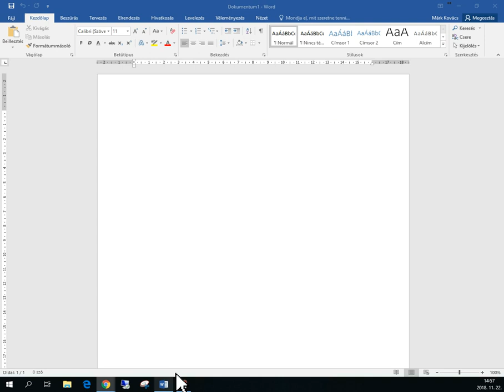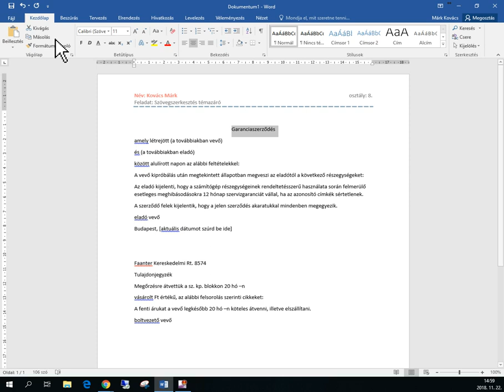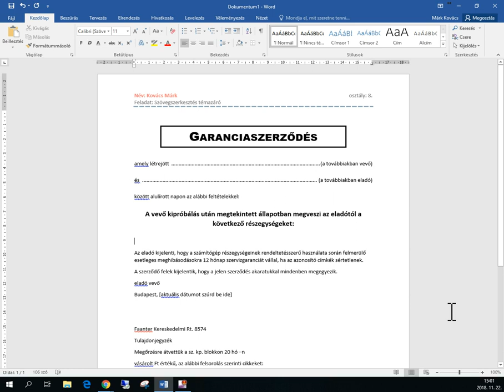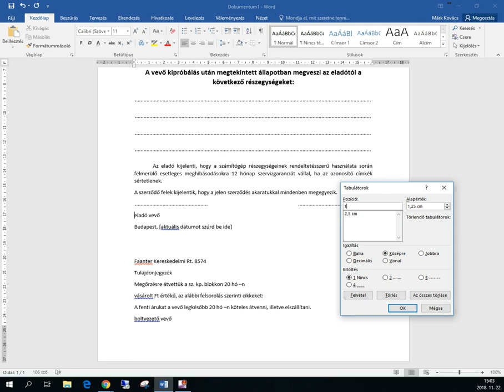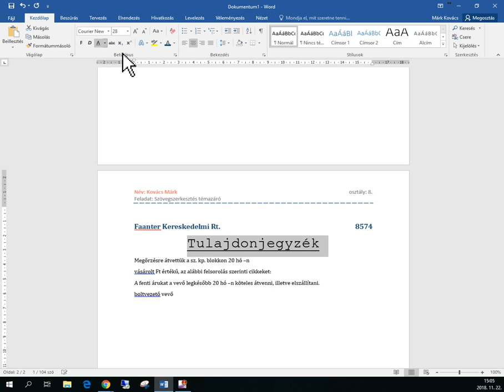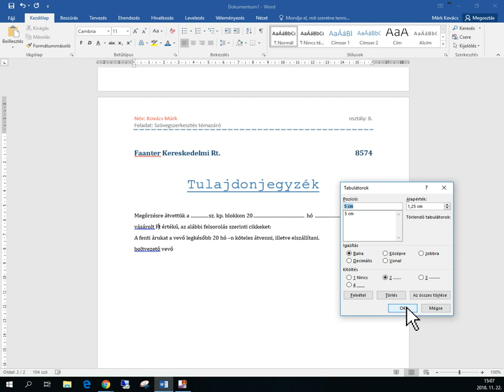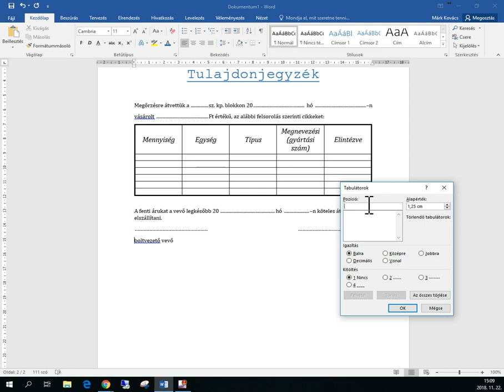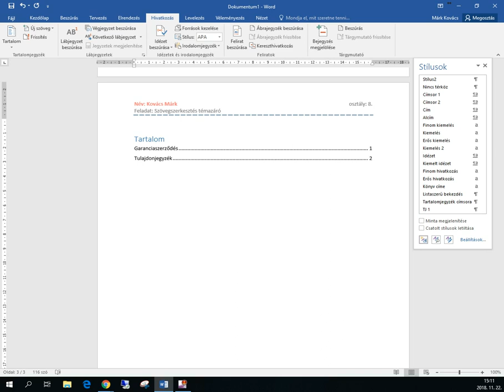Szövegszerkesztés iskolai témazáró feladatok elkészítése